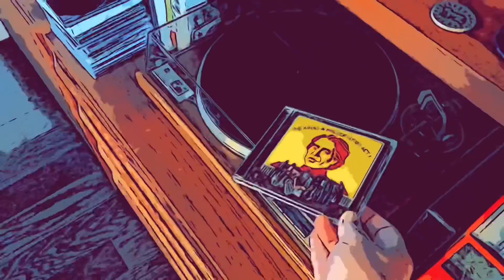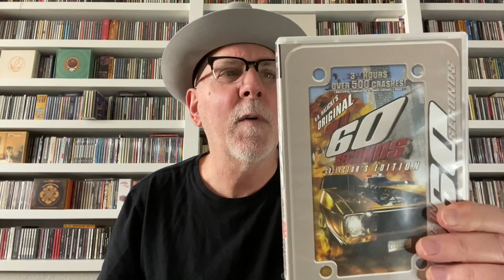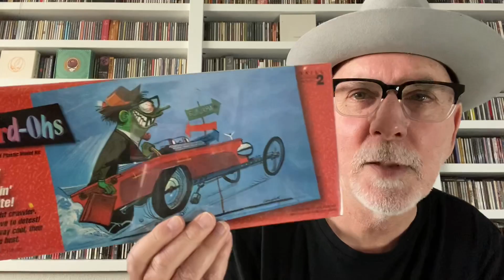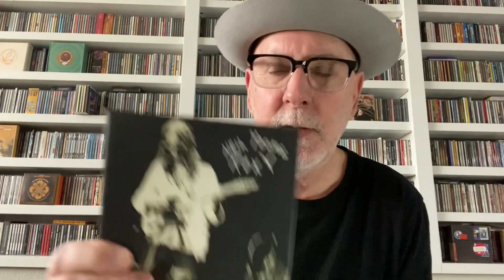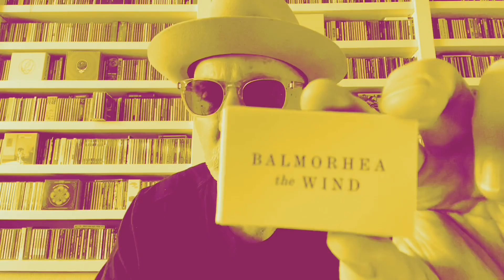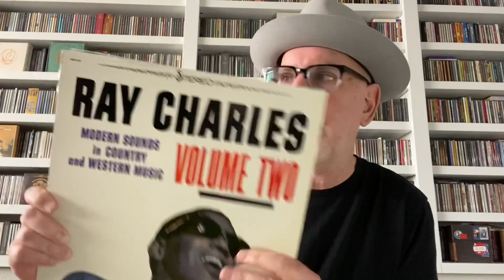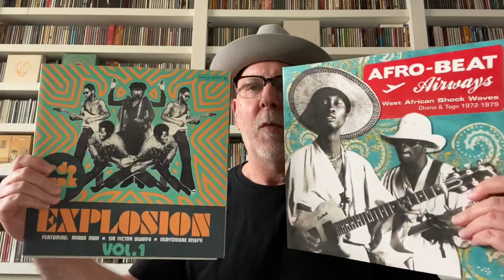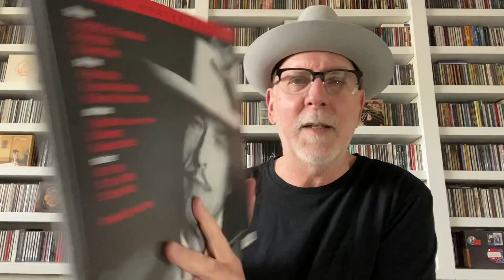Mazzy’s Mix #1: Records: New, Used & Incensed Meditation